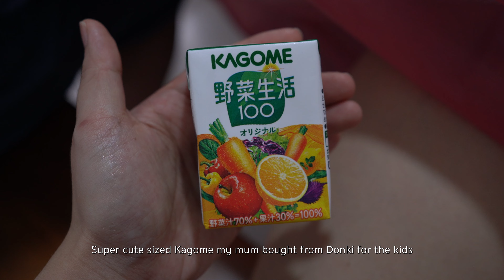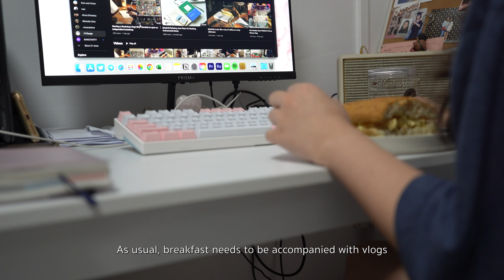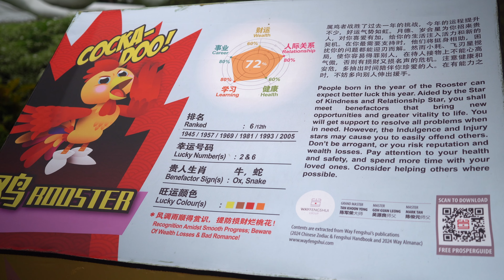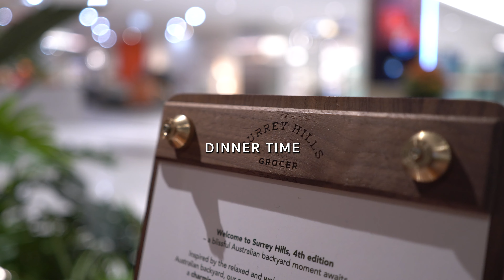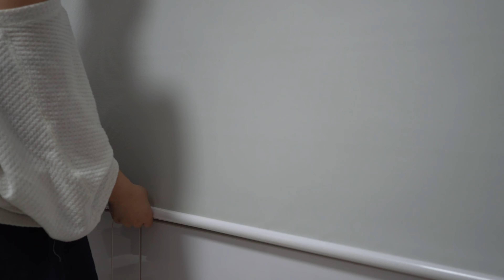Lunar New Year 2024 | Reunion dinner, 6am morning routine, Surrey Hill's Grocer Cafe Cityhall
Auto translation subtitle now available! Click on the CC button~

Quiet vlog
[Documenting daily life things as a reminder to love me while filming and a keepsake as the end product. It's not always exciting, but it is the little things we find joy in and the completion of what we find difficult]